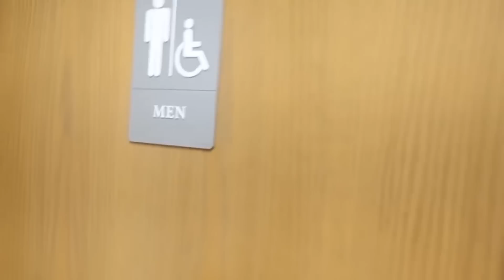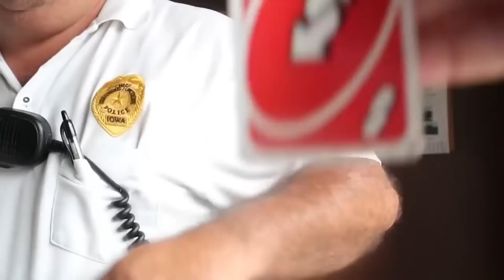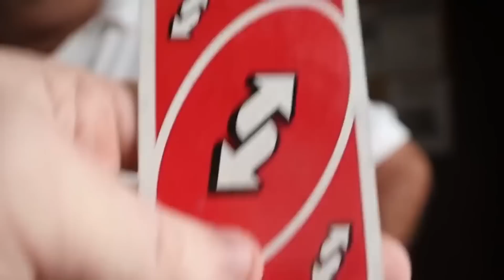Police Chief vs Elderly Grandma! Ultimate ID Refusal! First Amendment Audit!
For those asking: I am re-uploading new and old content, with some different edits. I did this to revive the algorithm and attract new viewers to grow the channel. Read this if you're a nerd.

Thank you to all who have and continue to support me! I cannot sit idle watching our Rights as Americans crumble. For all those who were brave and fought and those that have made the ultimate sacrifice, I will ensure it wasn't in vain.
Thanks Again